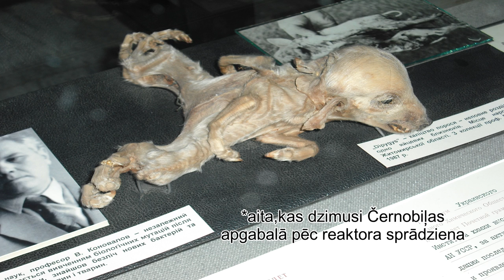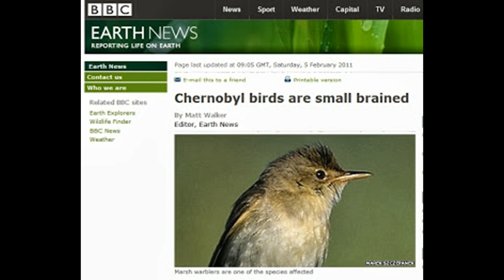DZIVNIEKI UN EKOSISTĒMA ČERNOBIĻĀ